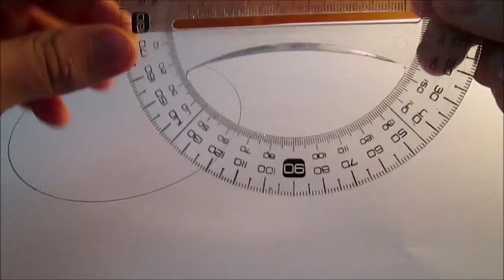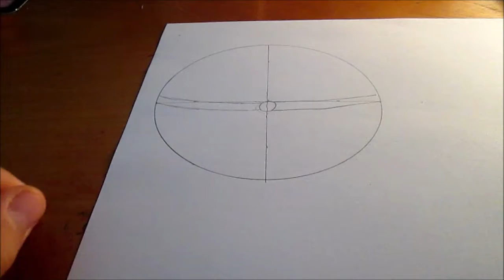coment dessiner une pokéball avec explication